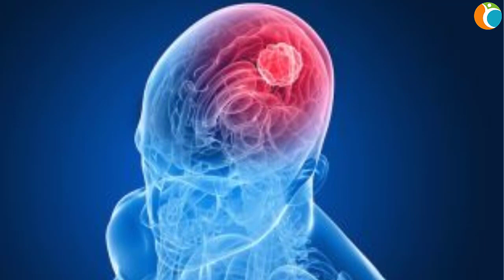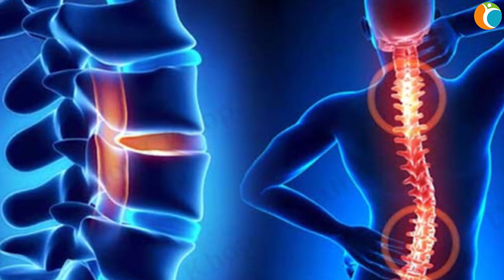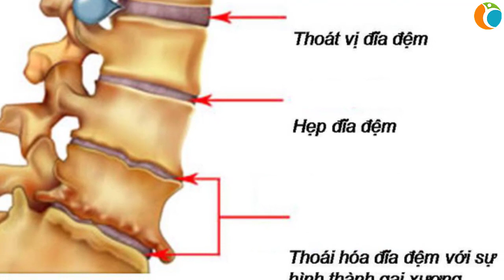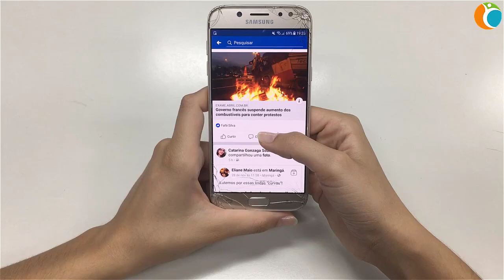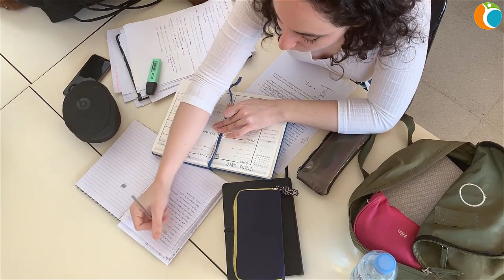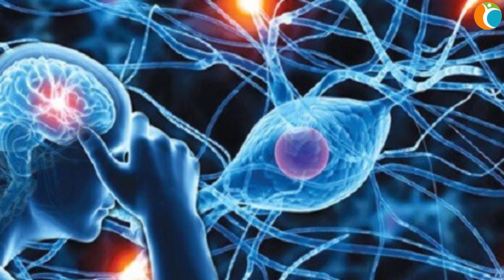10 Tác Hại Khủng Khiếp Của Điện Thoại Với Sức Khỏe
10 Tác Hại Khủng Khiếp Của Điện Thoại Với Sức Khỏe